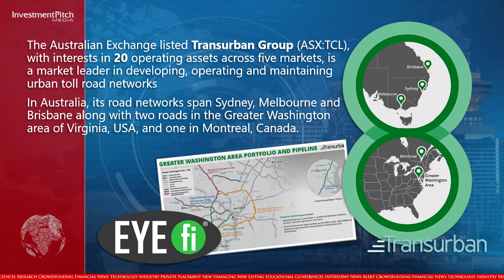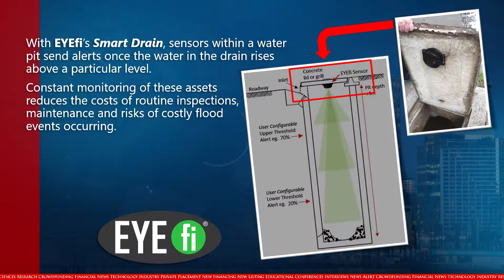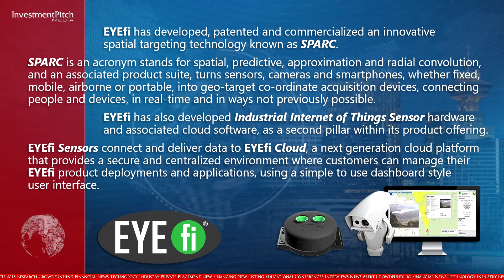EYEfi Group Receives its First Order for its Cloud and Smart Drain Solution from Transurban Group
The Australian Exchange listed Transurban Group (ASX:TCL), with interests in 20 operating assets across five markets, is a market leader in developing, operating and maintaining urban toll road networks.